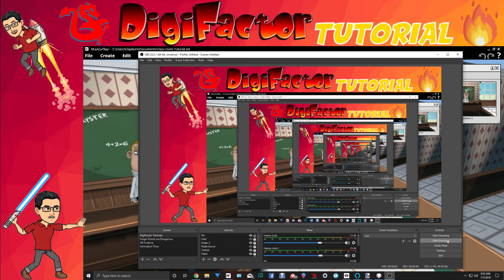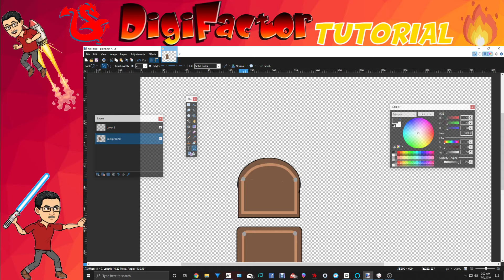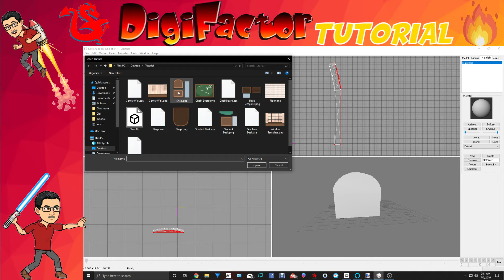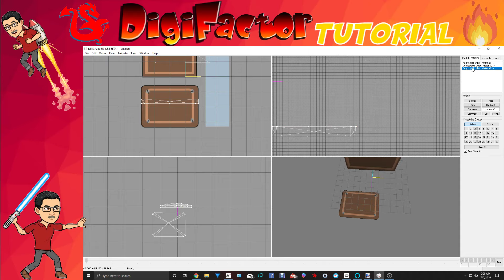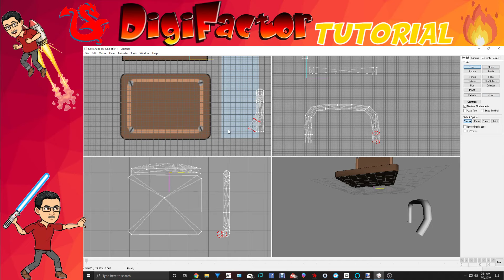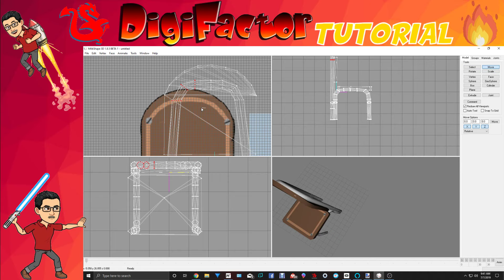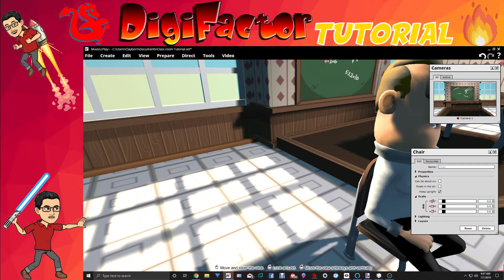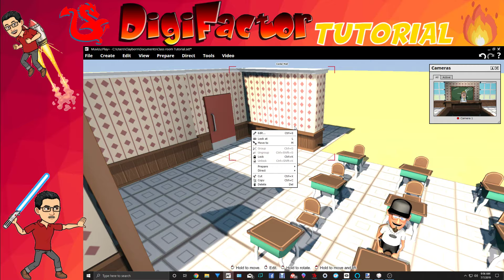Class Room Set Tutorial Part 6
This Tutorial will be made up of a series of videos going step by step of the creations of different props and objects to create an elementary classroom set for muvizu, hopefully, this will help those who have little to no experience at 3D modeling, this tutorial will also show all of my little tricks in creating sets, also I will show how I make my textures as well, at the bottom are the software and their links to use for this project !